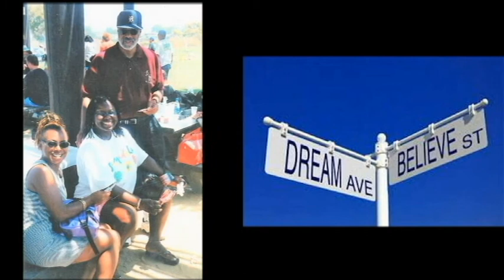Dave Simmons and Offsprings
The passing of Dave Simmons, a wonderful dad and grandfather, was memorialized in Arizona and Michigan.  The proof of his having been a great role model, can be seen in the wonderful off springs and their contribution to society.  Dave left a wonderful legacy, in his kids and their kids . . .